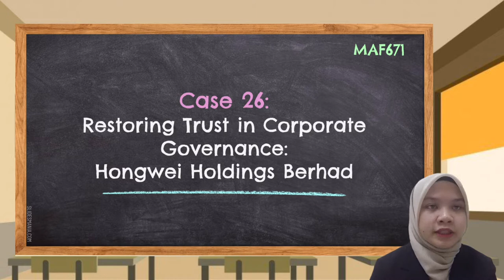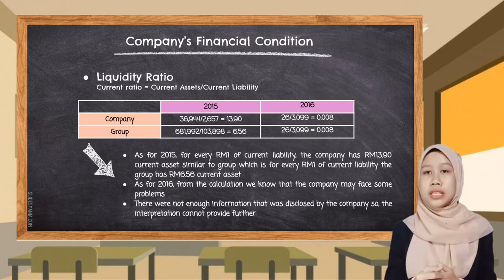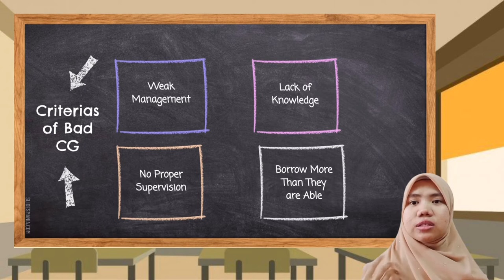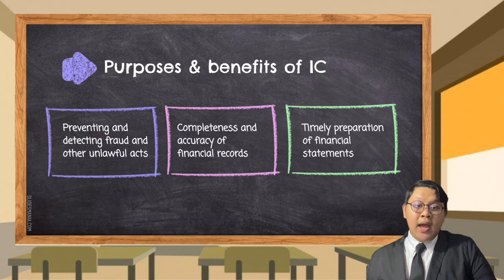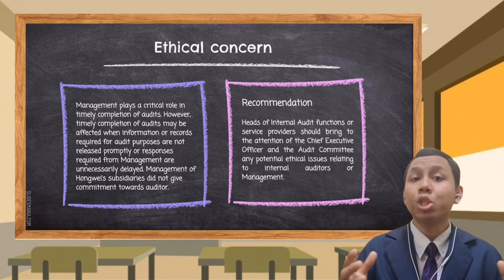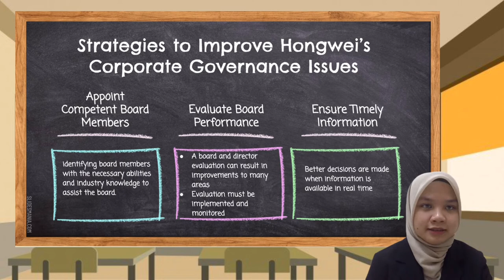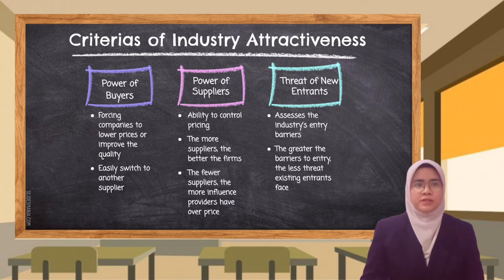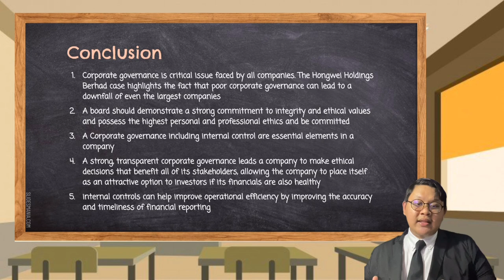MAF671 Case 26 (Hongwei Holdings Berhad)